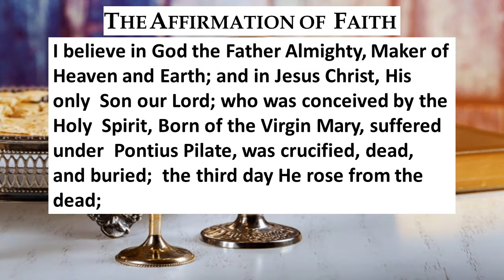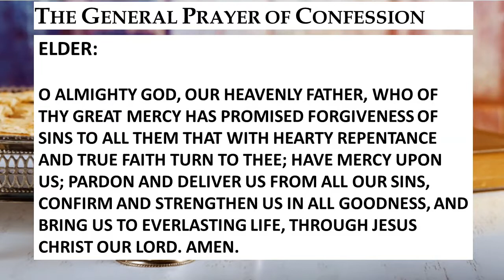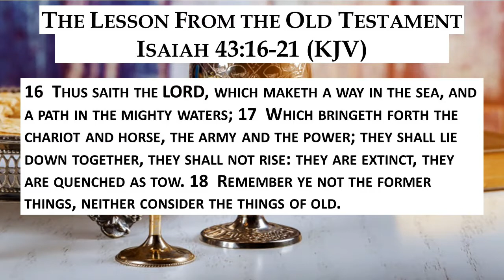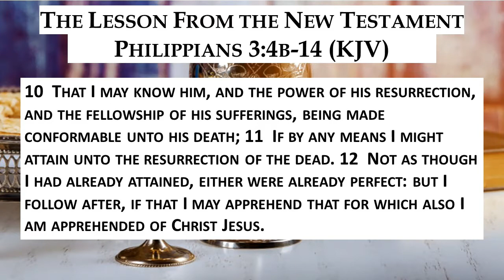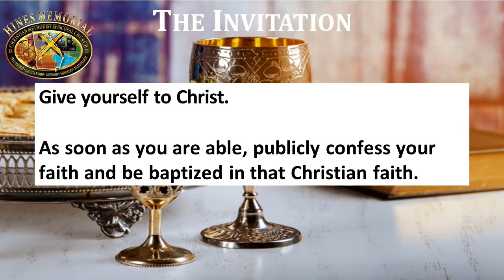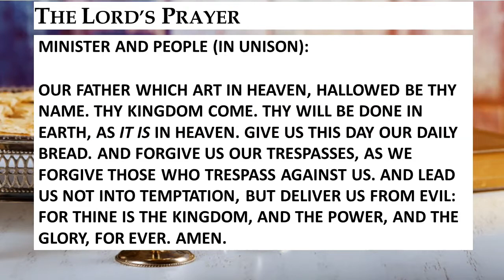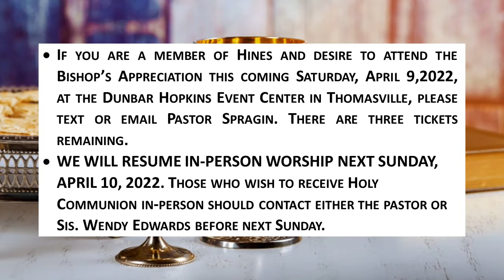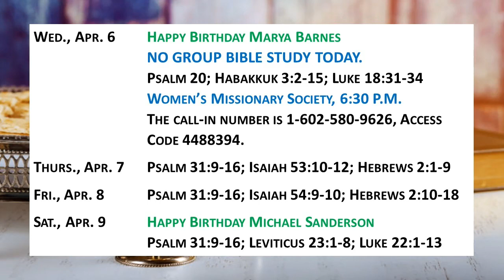Hines 4 3 2022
This is a worship recording designed for members and friends of Hines Memorial CME Church to unite in worship on April 3, 2022. We will also be observing the ritual of Holy Communion today.

Today's video is scheduled to premiere on Sunday, April 3, 2022, at 10:45 A.M. Eastern Time. The message is titled, "Be glad! There is a Savior!" and is based on Isaiah 43:18.

Today is also the fifth Sunday of the Christian liturgical season of Lent, a forty-day period of fasting, Bible reading, prayer, and other spiritual disciplines that aim to help Christian disciples grow closer in spirit and character to our Lord Jesus, the Christ of God, and are reminiscent of the forty days he spent in the wilderness after his baptism and prior to his entrance into public ministry. It was during this time that he was initially tempted by Satan to abandon the heavenly, divine plan of salvation requiring the sacrifice of himself on the cross.

I ask that you get your bread and your juice now, so that when we come to the communion ritual, you will be ready to join us.

Our prayer is that you come to know the love of the risen and coming-again Christ of Nazareth, receiving him as your Savior and Lord, and that you may experience the peace of the abundant life that is found only in the kingdom of God. Jesus came into this world that you might have life and have it more abundantly through him. May you know him as the God who remembers you and extends mercy to all who seek him, and may you receive strength for living through his grace. May God likewise bless you to be an agent of divine peace wherever you go.

Stay safe. Be strong in the Lord and in the power of his might.